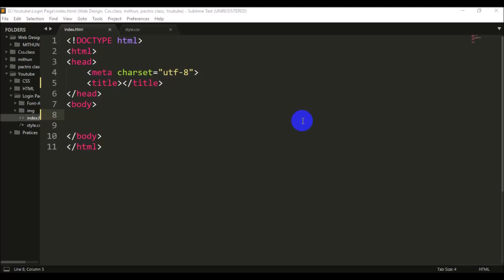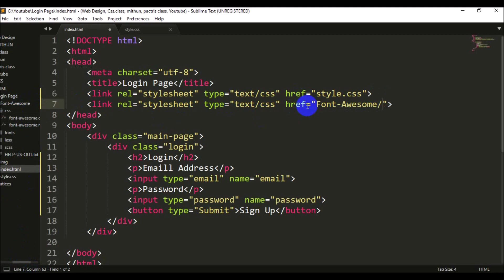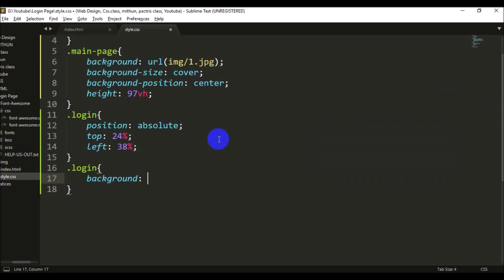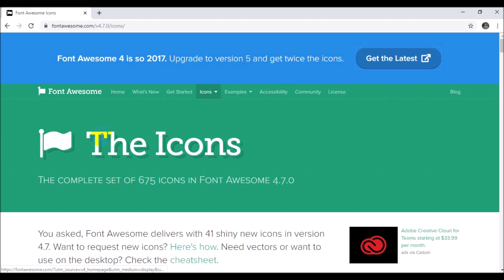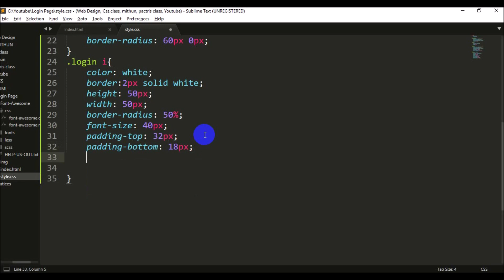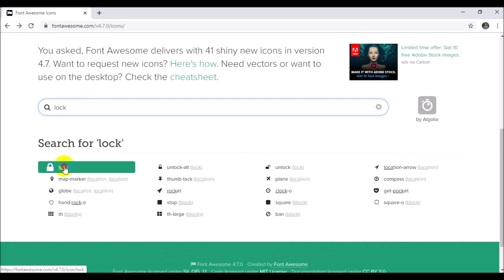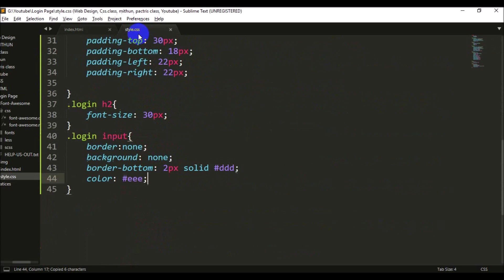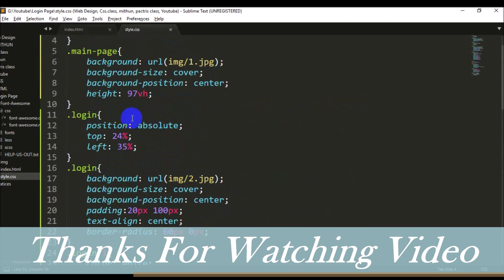Login Form In HTML and CSS-Project-2 | Step by Step | Bangla Tutorial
Today Our Topic Is Login Form In HTML and CSS.
learn how to Make login form using HTML CSS - Create sign in form design using HTML and CSS